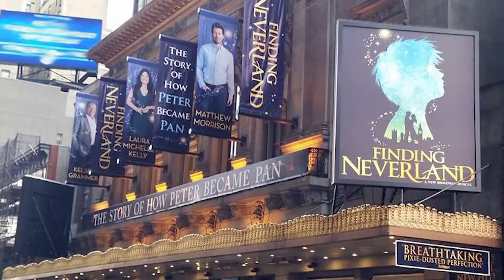Young Professional Actors - Interview with Casey Butler